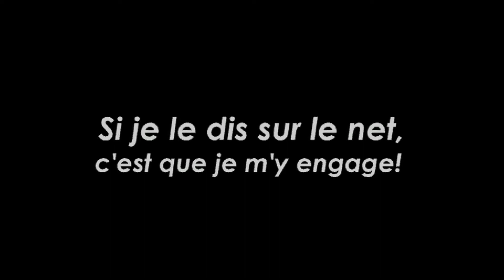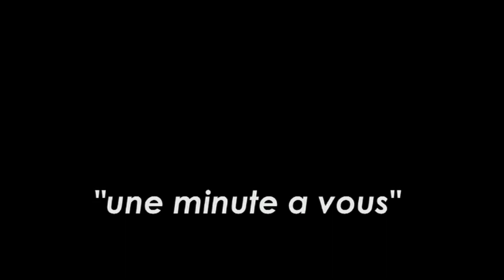"Une minute à vous"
Zut. Antiquités industrielles. Frédéric Daniel, antiquaire, nous présente l'univers de sa boutique
et ses cadrans d'horloges...Une visite à ne pas manquer!

réalisation

Une minute @ vous est un concept novateur, qui utilise
l'écriture et les moyens techniques du documentaire de télévision,
au service de votre film de promotion .
La scénarisation du film prend en compte votre personnalité
et la spécificité de votre entreprise,
La compétence du réalisateur,* travaillant en  "artisan vidéo",
vous garantit un message efficace en une minute.